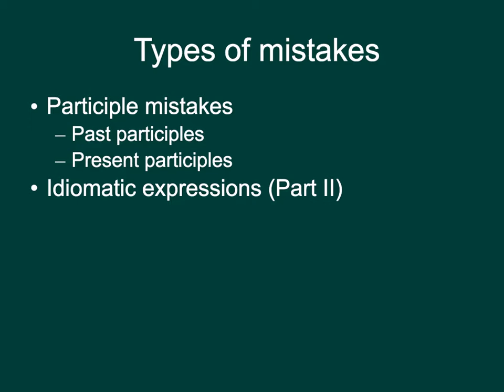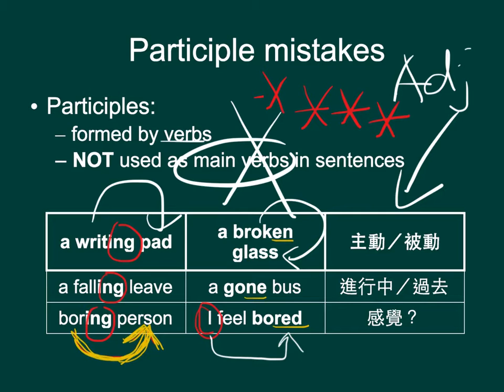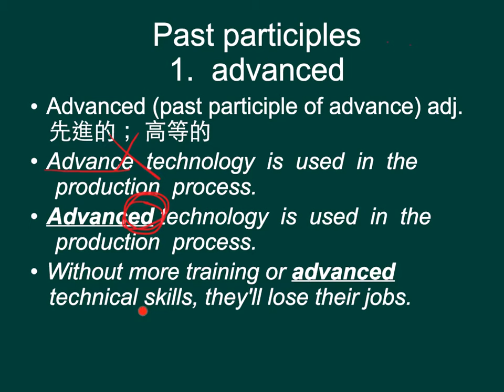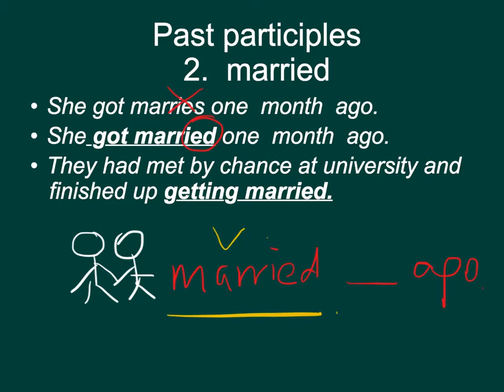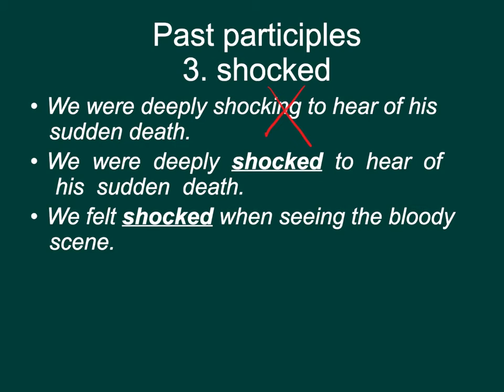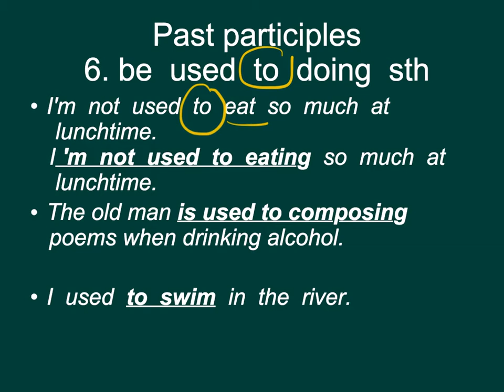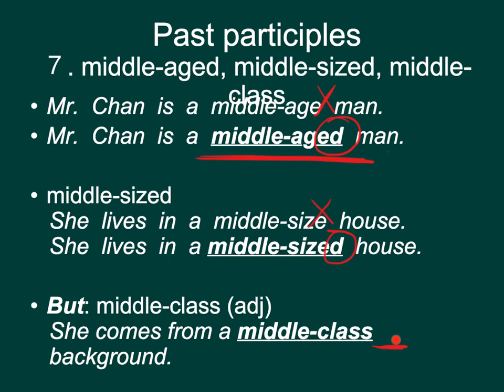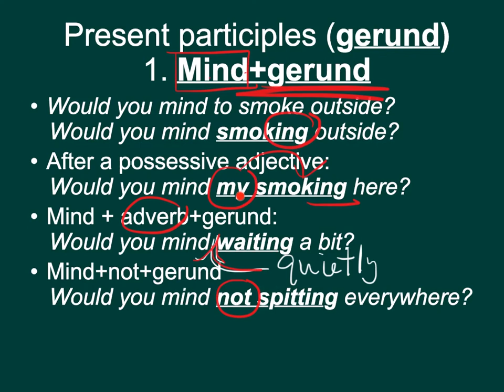中四英文_下學期_Common Errors（常犯錯誤）_Common Composition Mistakes（1）